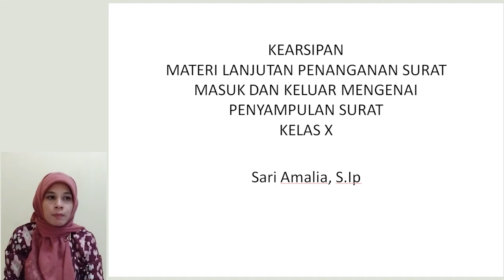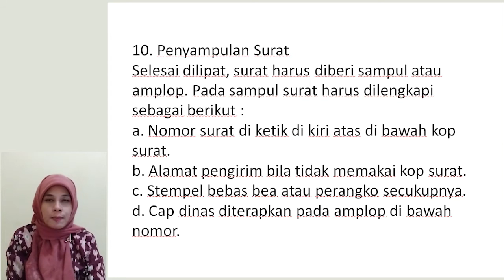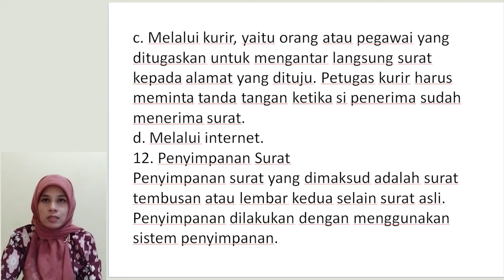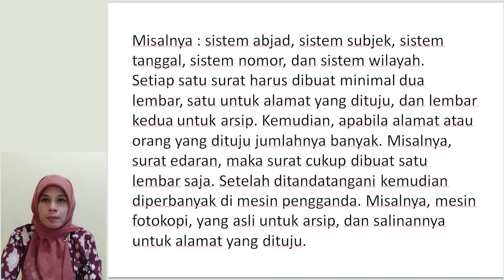X KEARSIPAN PERTEMUAN KE 10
Pembelajaran Jarak Jauh Mata Pelajaran KEARSIPAN Kelas X Pertemuan ke-10